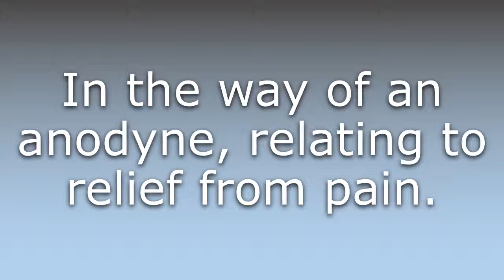What does Anodynic mean?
What does Anodynic mean in English? Learn the meaning of Anodynic.